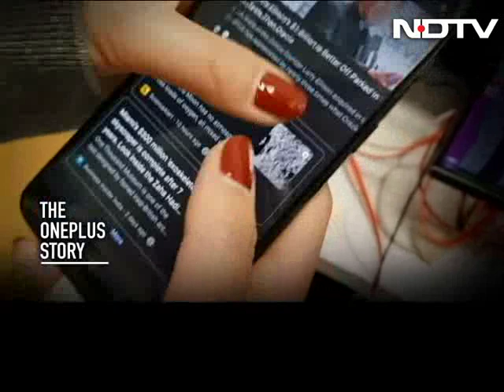Pete Lau Talks 5G and Future Form Factors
Did you know Pete Lau is at the helm of design of every OnePlus phone launched till date?